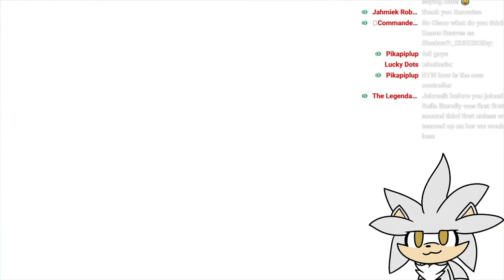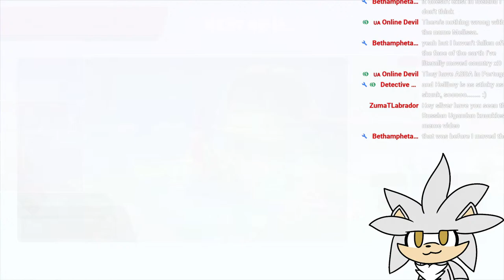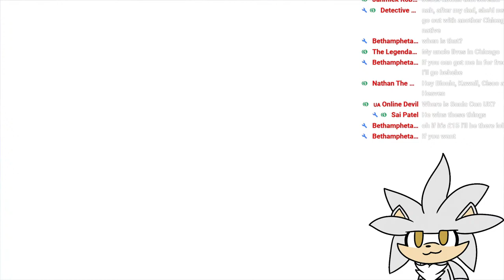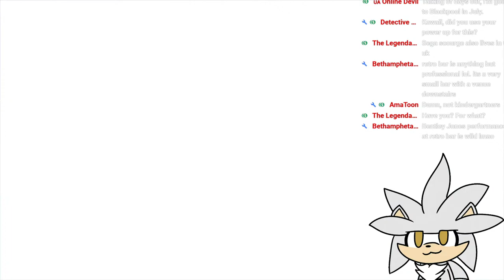THE BOIS ARE FALLING FOR THE GUYS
WANNA SEND ME A VIDEO?

✪ Channel description ✪

Hello guys im silver, i come from 200 years from the future!

Silver the hedgehog is a character from the sonic the hedgehog franchise along side characters such as shadow the hedgehog, knuckles the echidna, tails the fox, metal , blaze the cat, E-123 Omega, Jet  the Hawk, Movie Sonic Infinite the jackal, Mehilis the Dark, Fleetway Sonic and many more and is in no official affiliation with SEGA and this channel id for  entertainment purposes.

Other characters may  interact with but are not official are sonica, shadina, silvia or female silver, sonic.exe, shadow.exe, silver.exe, and more!

Along with Bendy, Among Us, FNAF, FNF, Baldi and many more
✪ Credits ✪

lurking = I own you :3